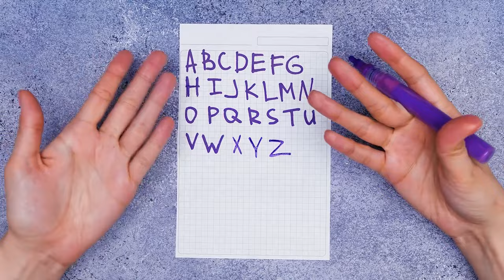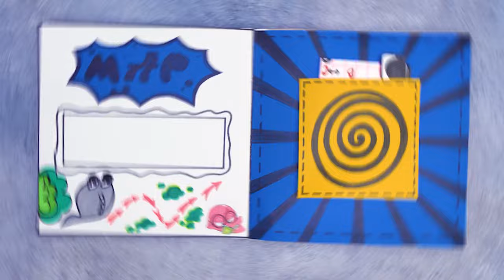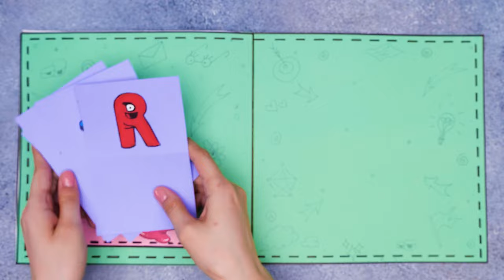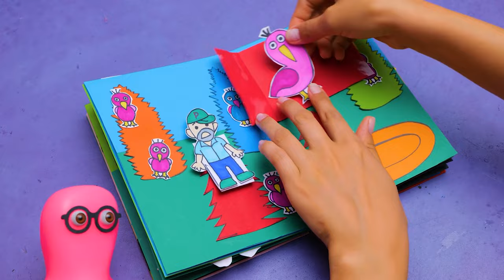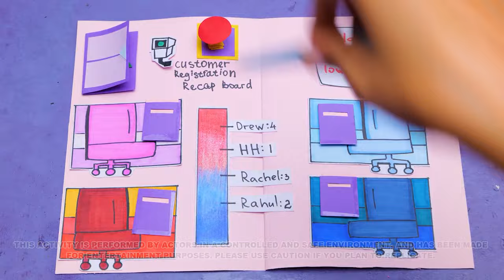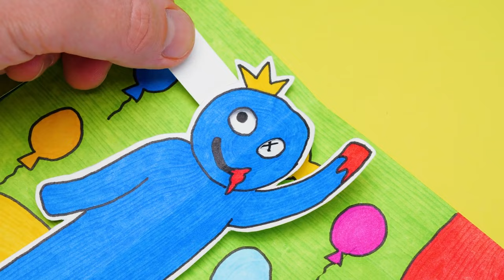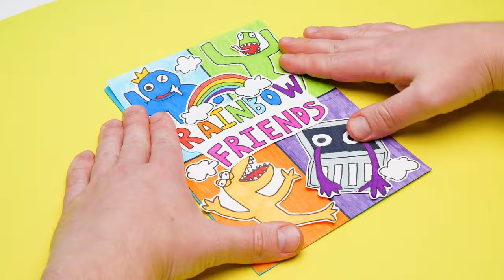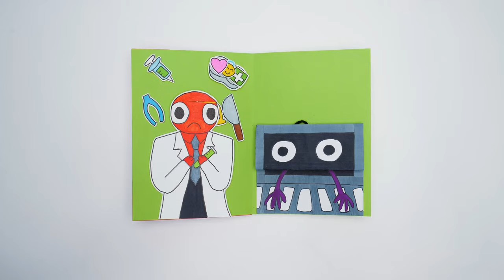Save the Alphabet Lore! 3 DIY Paper Playbook Ideas